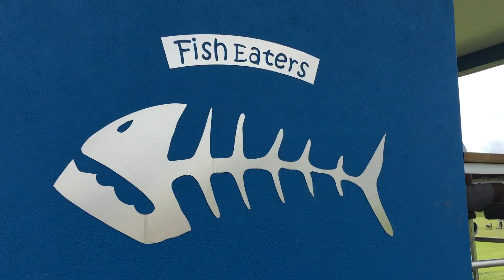2017 Cairns Brothers Rugby League Weekly Wrap 9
Chey Bird presents the latest 2017 Cairns Brothers Weekly Wrap 9
at Stan Williams Park headquarters of the Cairns FishEaters.